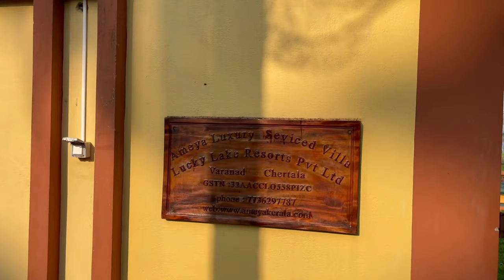Enjoy backwaters of Kerala in French couple's heritage villa - AMEYA | Vembanad Lake | Alappey | 4K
A weekend getaway at the Ameya Luxury Serviced Villa in Varanad, Cherthala

Owned by a French Couple, Ameya is a very private & luxury heritage resort spread across 2 acres in the district of Kottayam in Kerala. The property edges the breathtaking Vembanad Lake, the longest lake in India & the largest in Kerala with over 100m of water frontage.

Intro : 00:00
Resort Entry :  02:12
Room Tour of Lake View Cottage : 04:00
Room Amenities : 06:06
Beautiful Lake View Deck : 08:52
Main Building & Owners' Story : 10:33
Pool Side : 13:34
Hammock View : 15:14

Weaving through palm groves, you arrive at this beautifully constructed eco retreat. Located along the magnificent Vembanad lake, you are given the chance to enjoy a stunning, uninterrupted 180-degree view. Accommodation comprises four spacious, deluxe cottages - two having their own private wooden suspended pavilion, where guests can enjoy flavoursome meals in privacy. Or relax on a comfortable sun lounger or in one of the garden's double hammocks, while watching kingfishers dive bomb into the water and green-legged herons prowling the mud for worms.
At Ameya, the emphasis is on impeccable service and laid back, barefoot luxury in a peaceful environment. Breakfast is served either on the veranda or in the main building. Antique stone deity sculptures, heavy wooden furniture and intricately carved wooden details make this place an impressive design venture. Co-created by Istvan and Véronique d'Eliassy the French owners, a Belgian couple Jan & Christel Arryn with a broad experience in hospitality high standard, and one of the best architects of Kerala, Ramesh Tharakan.

Other Nearby Luxury Resorts:

Coconut Lagoon
Kumarakom Lake Resort
Taj Kumarakom Resort & Spa
The Zuri Kumarakom